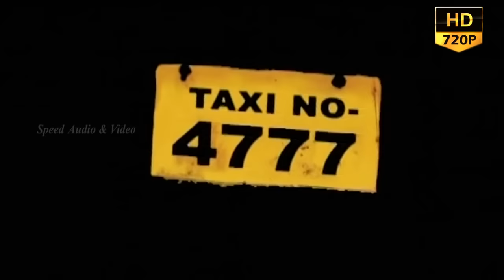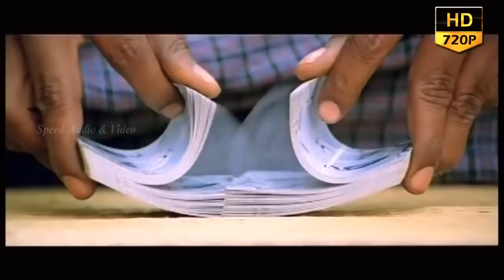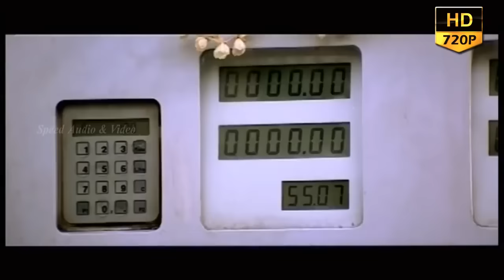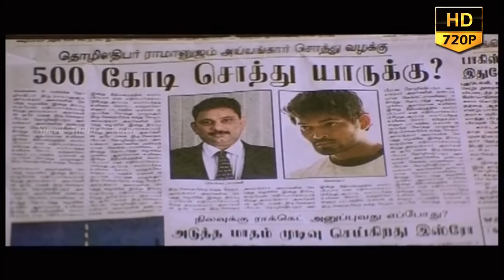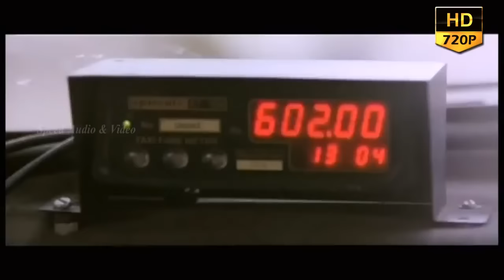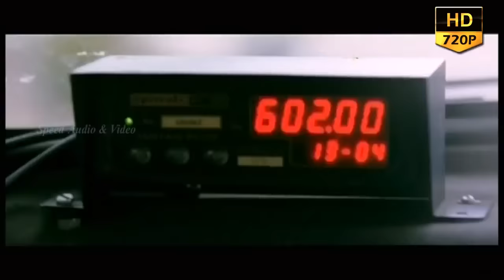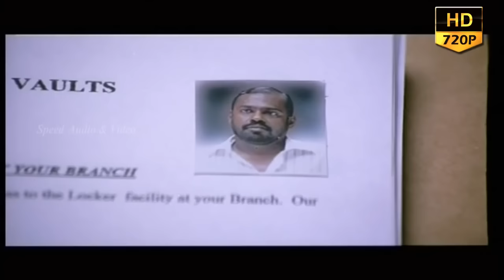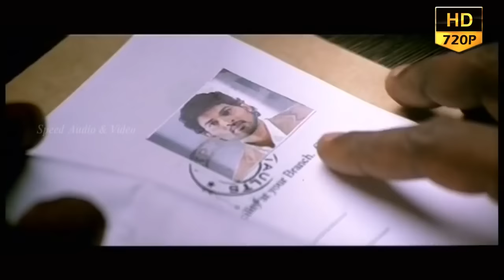Taxi No 4777 Malayalam Full Movie | Pasupathy Simran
Watching On Taxi No 4777 Malayalam Full Movie | Pasupathy Simran